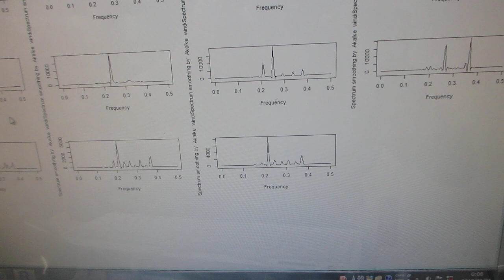超音波プローブによる超音波伝搬実験ーー表面弾性波の相互作用ーー（超音波システム研究所）